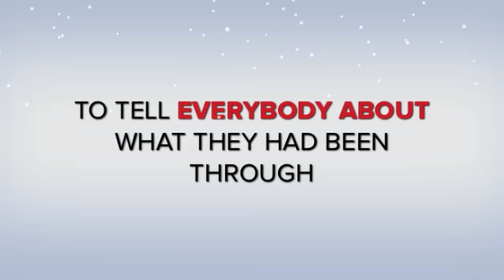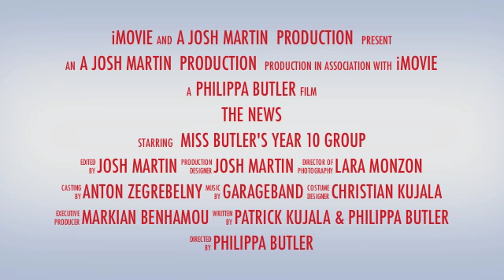Breaking News (trailer 2)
Many of the same out takes reformatted into a snow theme trailer.